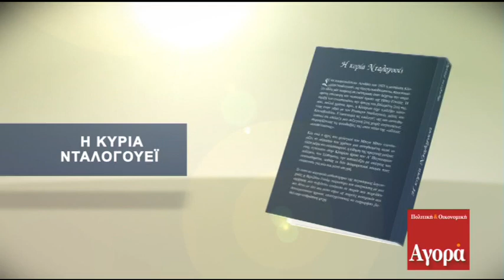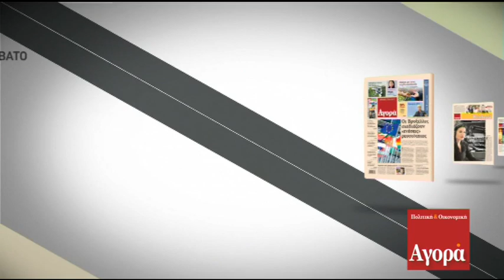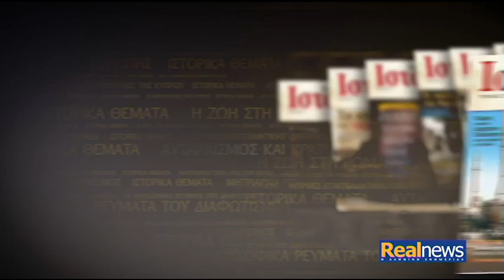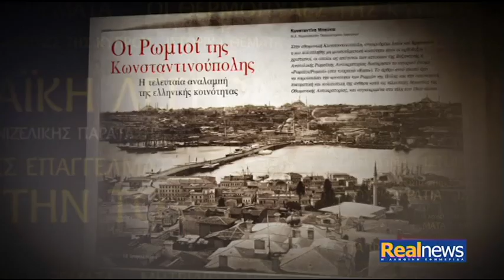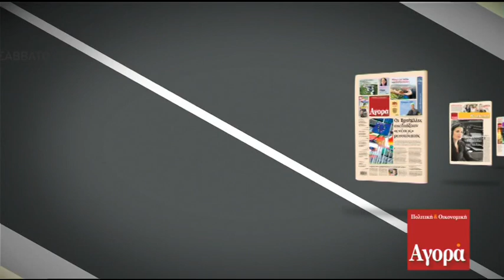Ο Απόστολος Τζιτζικώστας «στον ενικό» με τον Νίκο Χατζηνικολάου - Α΄μέρος